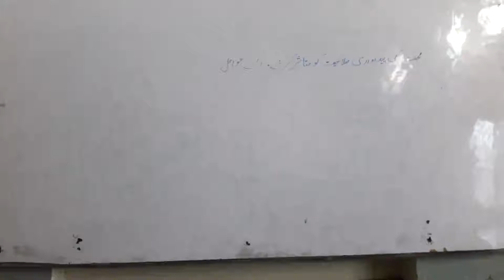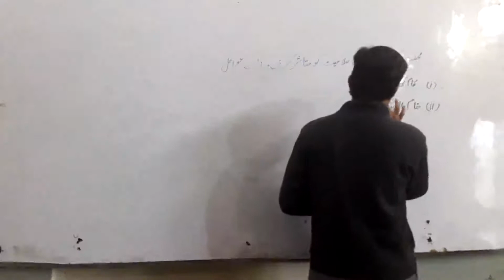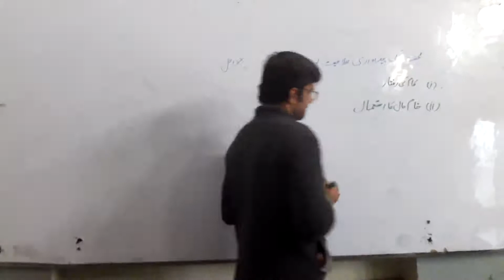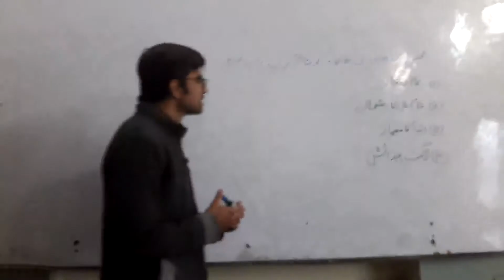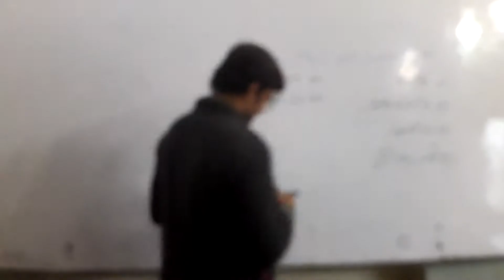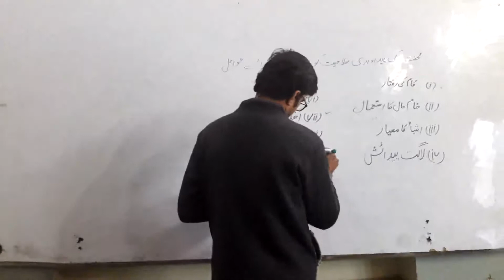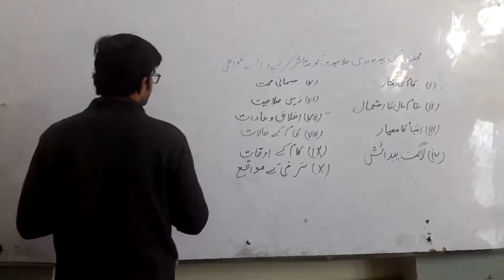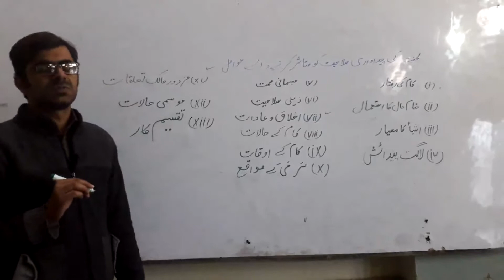2nd Year Economics || Factors Affecting Productivity Of Labor-Chapter 9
2nd Year Economics || Factors Affecting Productivity Of Labor-Chapter 9